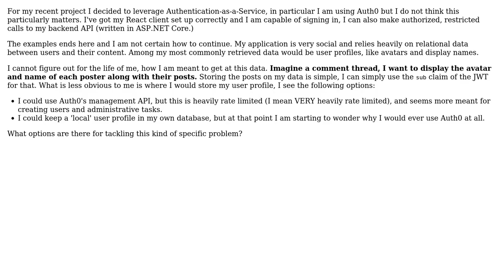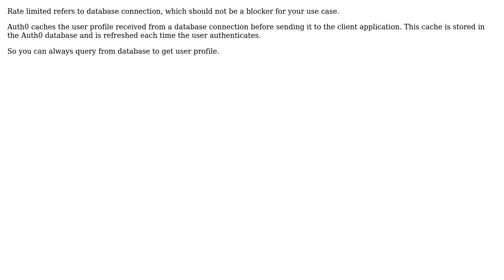Authentication-as-a-Service (Auth0) and retrieving user profiles for many different users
Software Engineering: Authentication-as-a-Service (Auth0) and retrieving user profiles for many different users

With thanks & praise to God, and with thanks to the many people who have made this project possible! | Content (except music & images) licensed under CC BY-SA | Music | Images & others | With thanks to user Jesse Brands user ChuNan and the Stack Exchange Network Trademarks are property of their respective owners. You are responsible for your own actions.